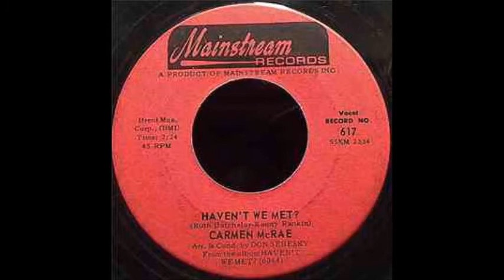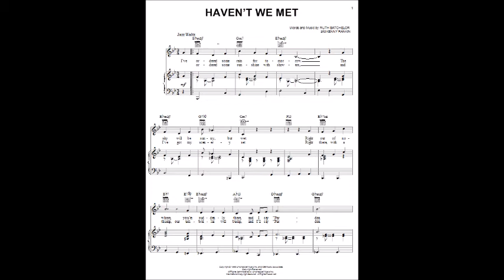2006.3.11 No.83 Dejavo 1.4 Haven't We Met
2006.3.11 No.83 サロコン Dejavo in磐田市勤労青少年ホーム
出　演：DejaVo“デ・ジャ・ヴォ”
南部信子(vocal)、内山哲司(djembe)、谷口順哉(guitar)